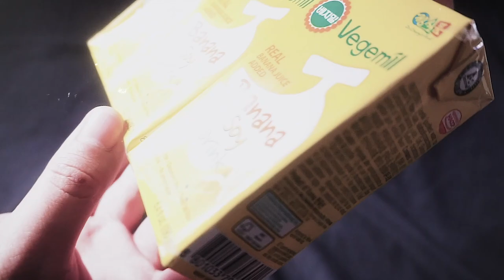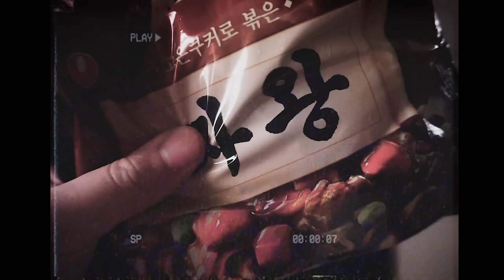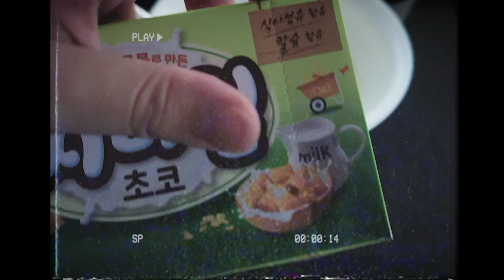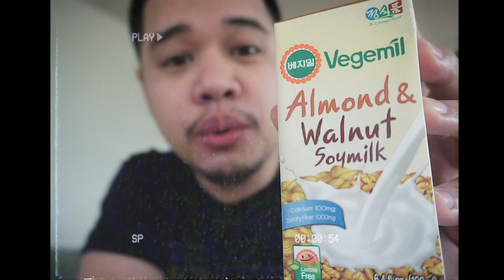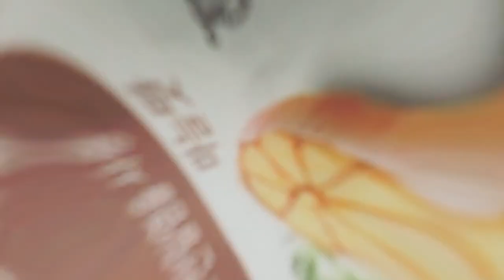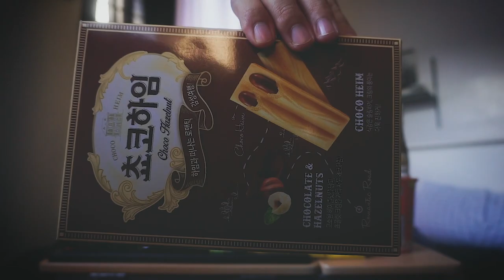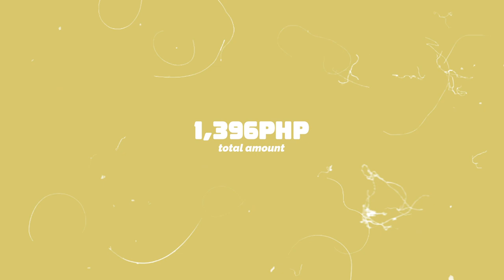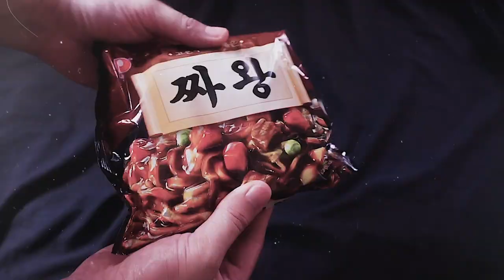Must Try Korean Snacks! | 365 Dream Mart [Taste test and more!]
Since I miss South Korea so much, I thought why not share my favorite snacks from the country. These are products I purchased (with Adam) during our visit to the largest Korean mart in Clark Pampanga - 365 Dream Mart.

Tools:
📷: Sony A6000 | lens: E PZ 16–50 mm F3.5-5.6 OSS
📷: Nikon D5100 | Lens 50mm 1.8g

📱Facebook.com/rafroads